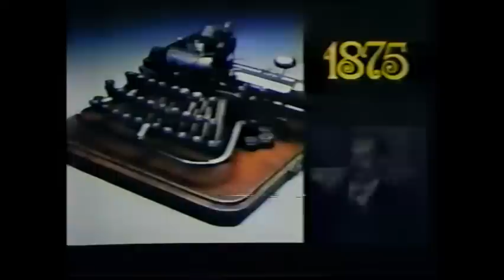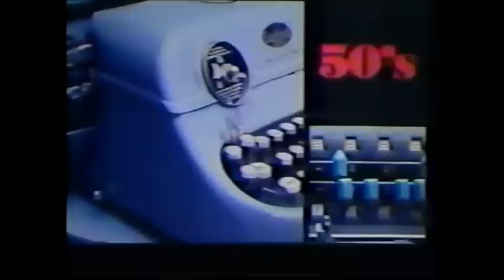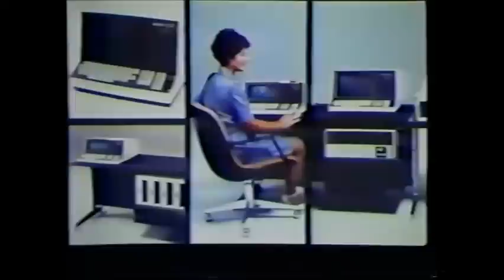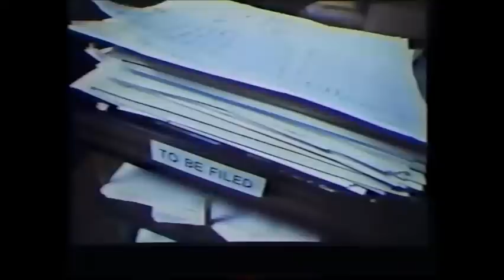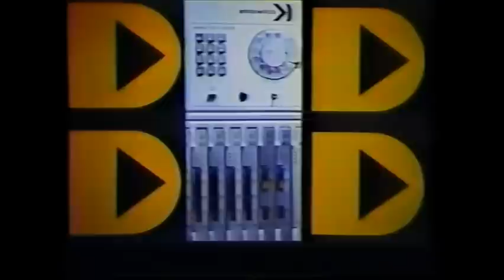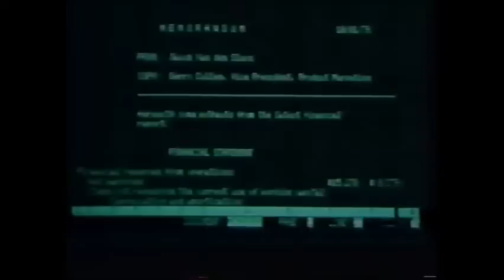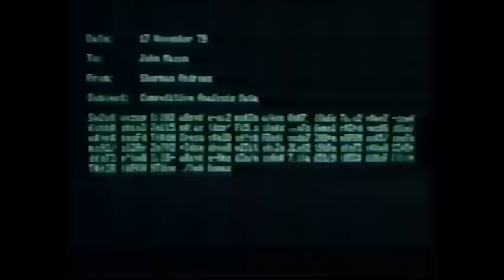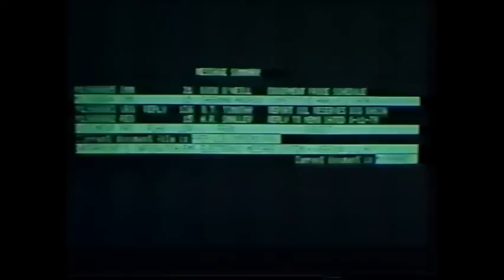Datapoint-IntegratedElectronicOffice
This wonderful video explores the history of automation and productivity in the business office, starting before 1900 and continuing through the early primitive mechanical typewriter, the electric typewriter, the Comptometer, the mainframe computer, and finally the desktop personal computer revolution in the 1970s and 1980s.  Datapoint's position as a leader in this area is presented, emphasizing how the synergies of data processing, word processing, data communications, electronic messaging, voice traffic management, local area networking, and more produced a system solution, the Integrated Electronic Office, which was far more than the sum of its parts.  It's especially telling to observe when this marketing video was produced, and to see how the changes Datapoint was already offering back then have become mainstreamed and transformed the office in  important, indelible,and lasting ways.